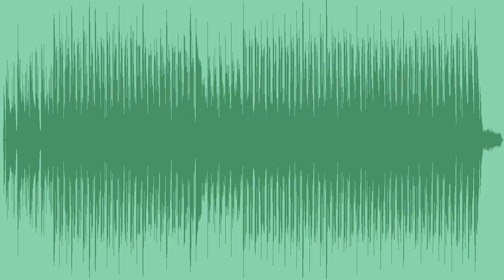Chinese Game Royalty Free Stock Music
Epic rock music with Chinese sound. Get closer to the oriental spirit with cool funny beat. Useful for urban / travel videos, promotions, commercial, etc...